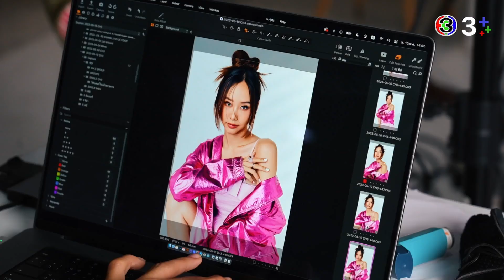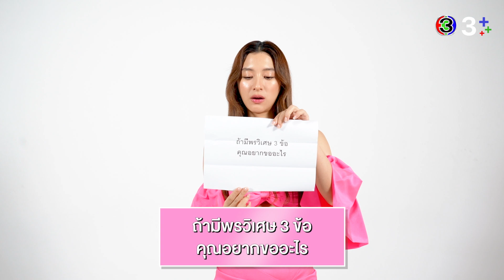ส่งความสุข 12 เดือนกับนักแสดงช่อง 3 (ปฏิทินเดือนกุมภาพันธ์) | Ch3Thailand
เบื้องหลังการถ่ายปฏิทินช่อง 3 และความน่ารักสดใสของนักแสดงในปฏิทินเดือนกุมภาพันธ์